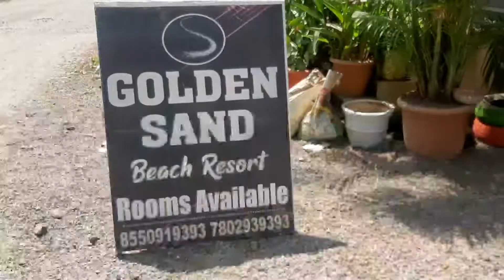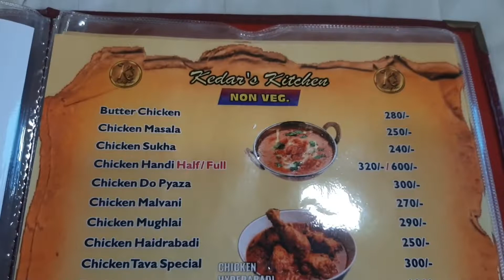GOLDEN SAND Beach Resort || Budget Stay at Alibaug